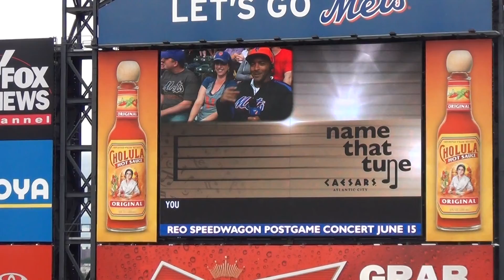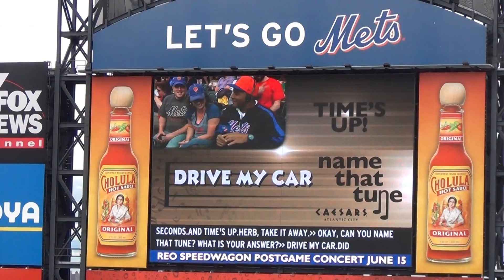New York Mets Part 18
A trip to Citi Field to see the New York Mets